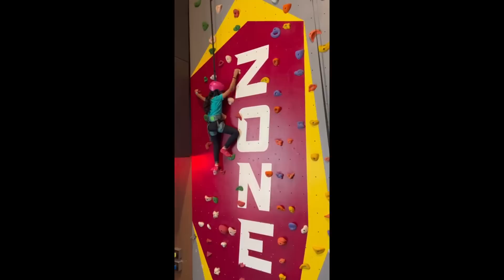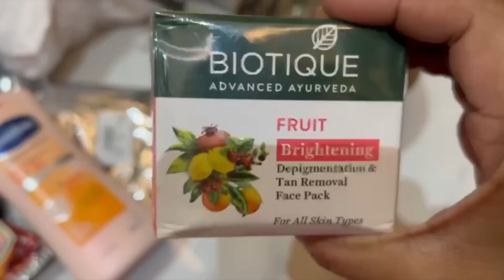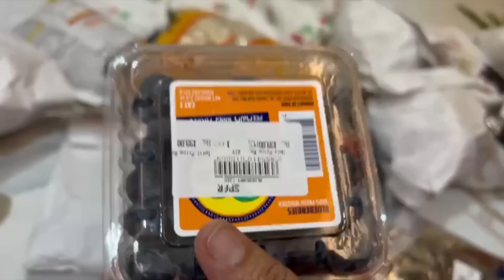Husband Cleaning Fridge || Muhurtam & Reception Bridal Look || Grocery Shopping for a Week ||Diml 04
Dear Friends,

This vlog is a busy day in my life. I started by dolling up the bride for her reception. It was a very happy moment for me, we stayed there with the bride and started our morning Muhurtam look. In this vlog we have shown how we doll up our beautiful bride after which I reached home around 6 am. I started preparing breakfast for Tanu Papa and for my husband. I slept for 2 hours and then started preparing one pot rice as lunch. After that we all left to Brookfields mall and we watched a movie and did some shopping.

🌸 INSTAGRAM ♥ ♥ tanthunaneybridalstudio
🌸 INSTAGRAM ♥ ♥ tanmayithangaraj